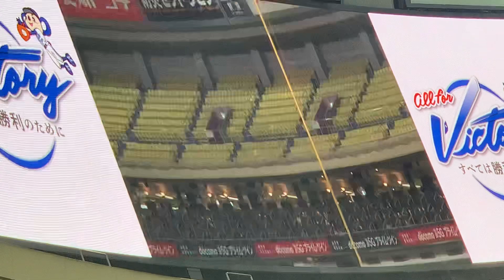3/15木下拓哉グランドスラム満塁ホームラン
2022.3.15バンテリンドーム